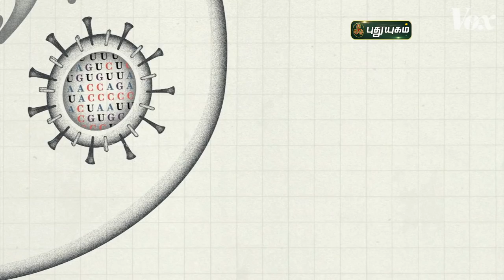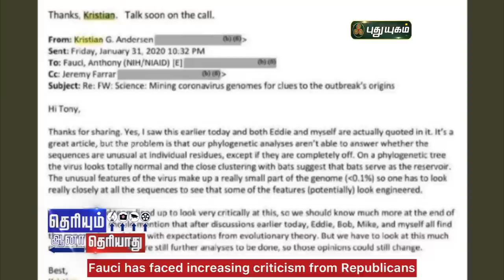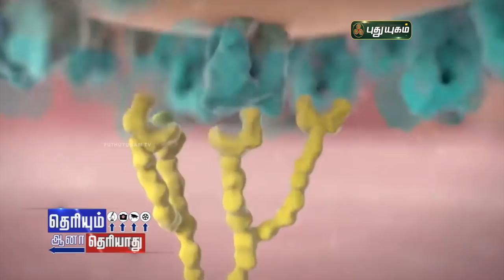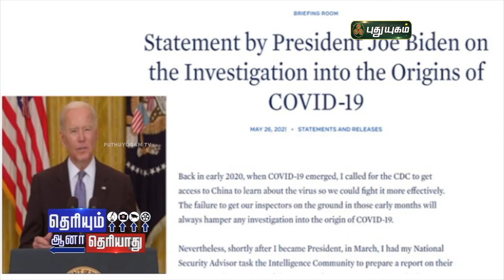அம்பலமாகும் ஆதாரங்கள் ! வசமா சிக்கிய சீனா - part - 2 | தெரியும் ஆனா தெரியாது | PuthuyugamTV